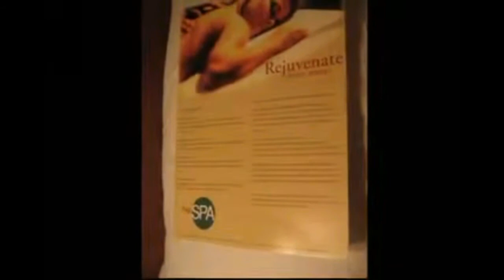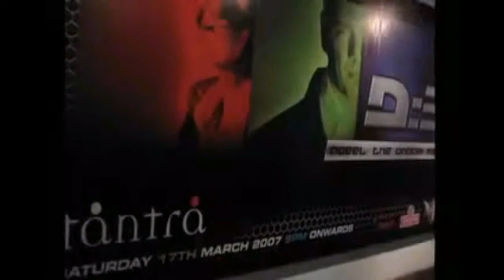পার্ক হোটেল ট্যুর। Park Hotel Tour.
This is the slide show video of Dona and Subhu at Park Hotel Tour, Kolkata in 2007.